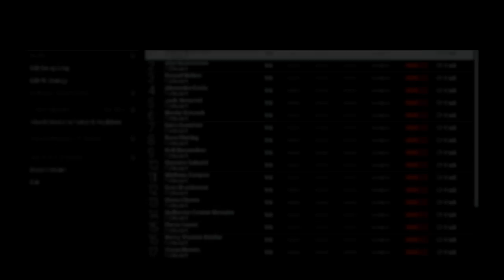QiqqaSuppa's 2016 F1 Race @ Hockenheim GP @ Germany - 2.84 miles - 17 Turns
GamePAd Only! No Steering Wheel!  2016 F1 Race @ Hockenheim GP @ Germany - 2.84 miles - 17 Turns - Project CARS @ PS4